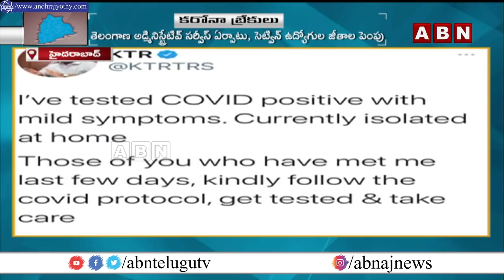కరోనా బ్రేకులు | Corona Virus Second Wave Impact | Telangana | ABN Telugu